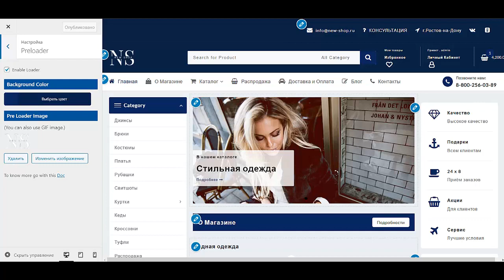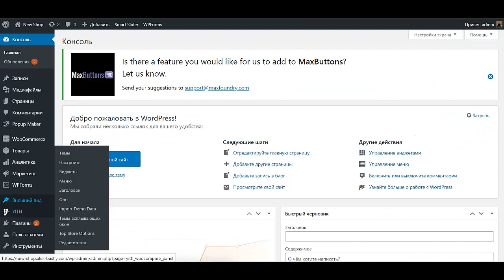Сделать интернет магазин на wordpress Создать интернет магазин на вордпресс Создать интернет магазин